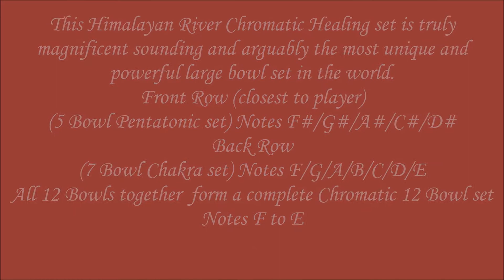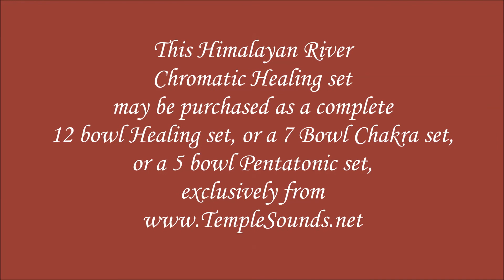Himalayan River 12 Bowl Chromatic Healing set (Jambati)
This Himalayan River 12 Bowl Chromatic Healing set is truly magnificent sounding and arguably the most unique and powerful large bowl set in the world.

Front Row (closest to player) Low to High
(5 Bowl Pentatonic set) Notes F#/G#/A#/C#/D#
Back Row Low to High
(7 Bowl Chakra set) Notes F/G/A/B/C/D/E
All 12 Bowls together form a complete Chromatic 12 Bowl set Notes F to E
This Himalayan River Chromatic Healing set may be purchased as a complete and total 12 bowl Healing set, or a 7 Bowl Chakra set, or a 5 bowl Pentatonic set only